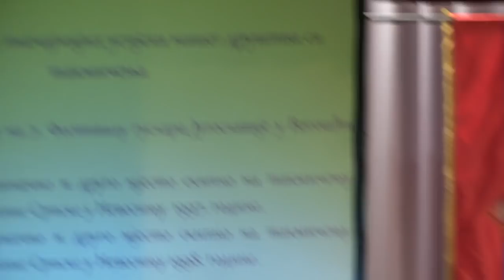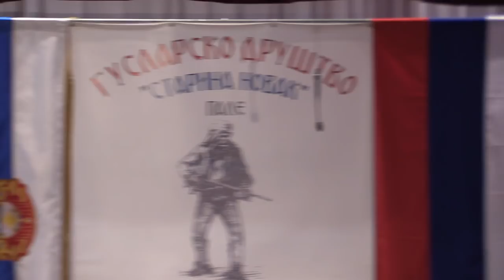Pale: ''KRVAVA ŽEPA'' (promocija epske pjesme Milanka Čobovića), GD ''Starina Novak''